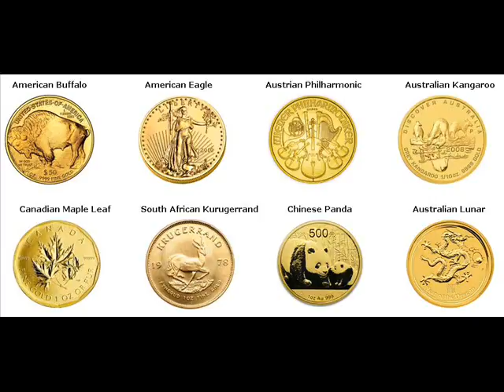Gold Bars For Sale Woodruff Rich Utah